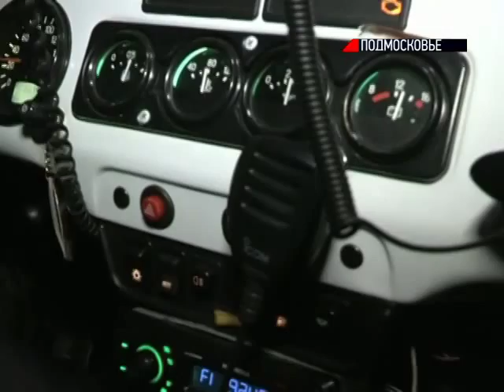Полицейские Раменского ревностно борются с пьянством на улицах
Каждый день полицейские Раменского выходят на патрулирование улиц, чтобы "обезвредить" любителей принять рюмку на свежем воздухе.
Любимое место для импровизированного кафе-бара - дворы многоэтажек. На детской площадке взрослые распивают совсем не детские напитки.
8 февраля 2014 г., "Новости Подмосковья"